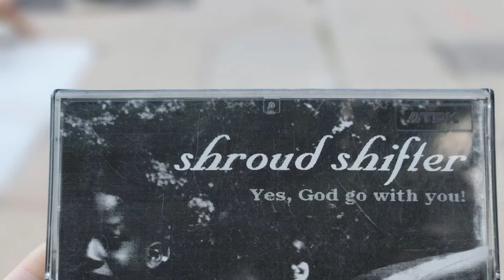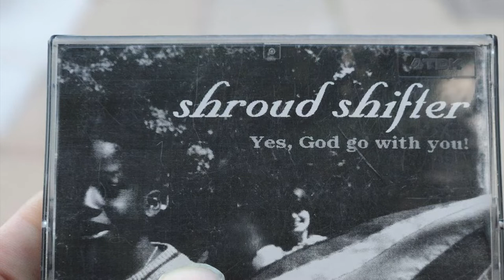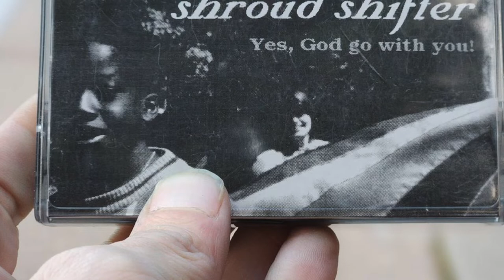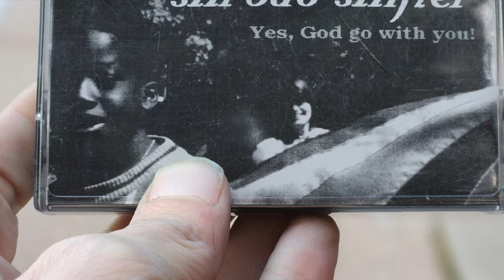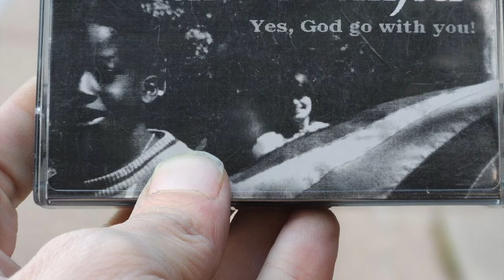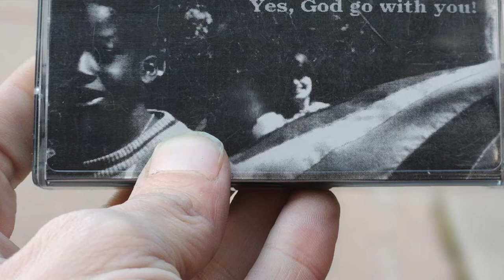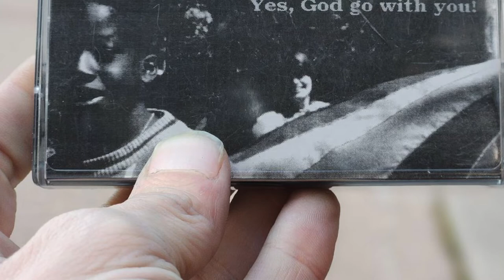Split 2000 Shroud Shifter/Arms Akimbo Cassette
Music(s) Originally Recorded in Ottawa, Ontario
yearlings 1999 & 2000
IMP Press

LUST IS PROVINCE OF THE POLITIC
I AM HERE TO ABOLISH IT